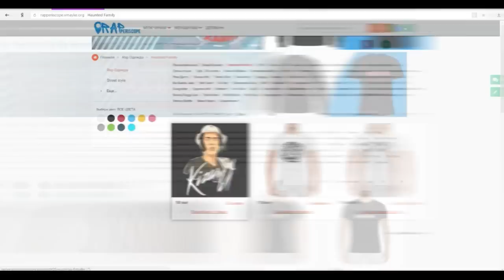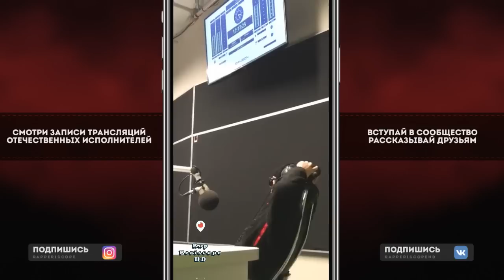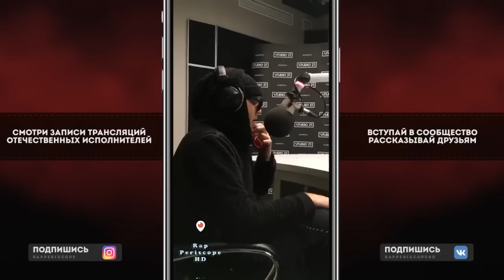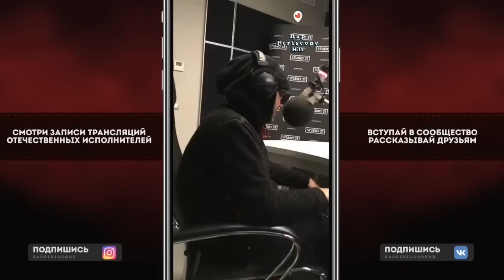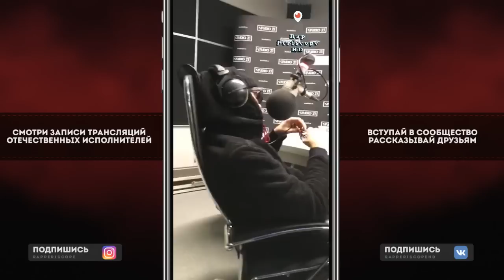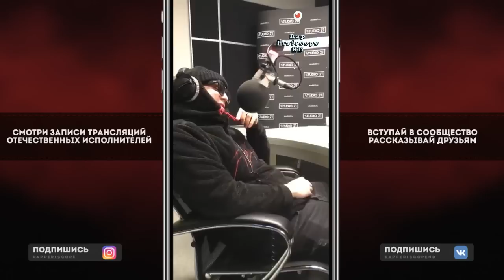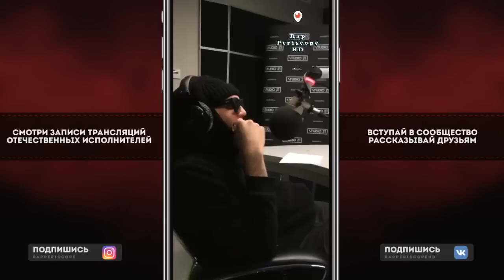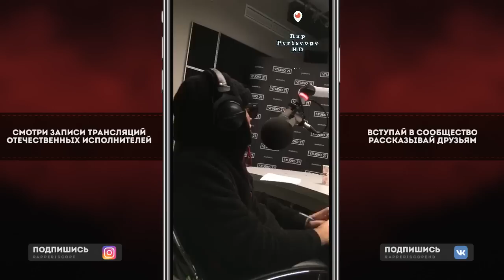Alphavite о бифе с Schokk, Versus Fresh Blood, Скриптонит, Big Baby Tape, St1m